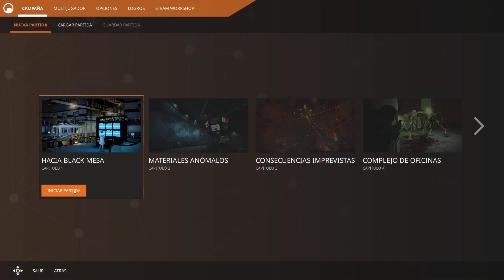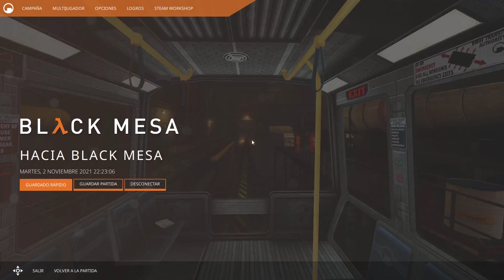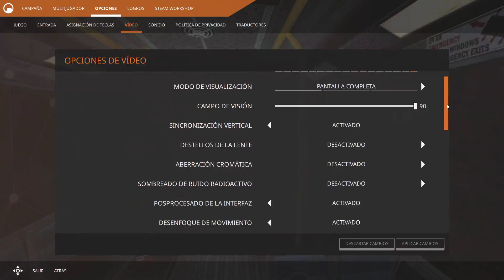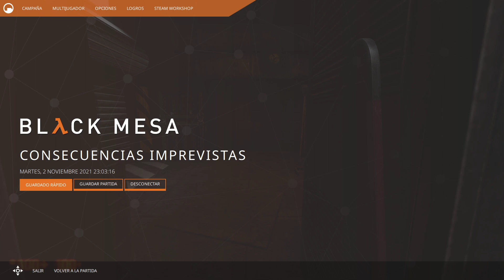Half-Life REMAKE! | Black Mesa #1